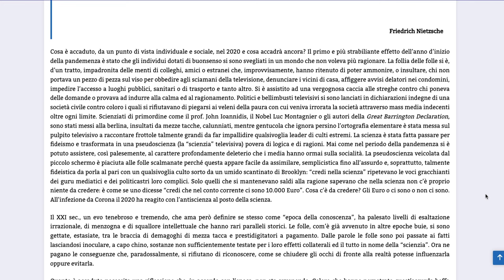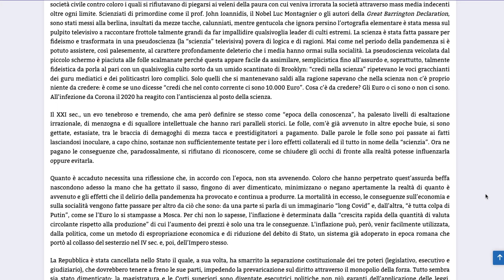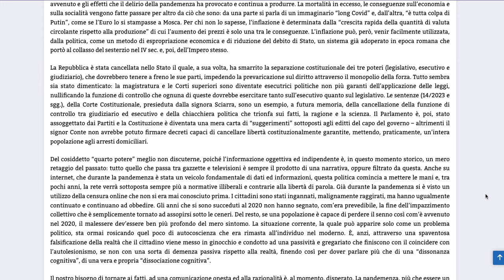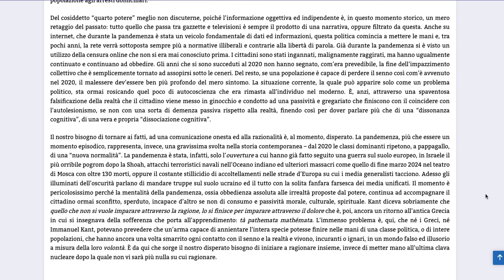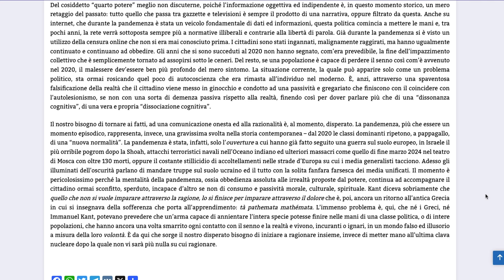Un appunto per un tentativo di riflessione sulla pandemenza.